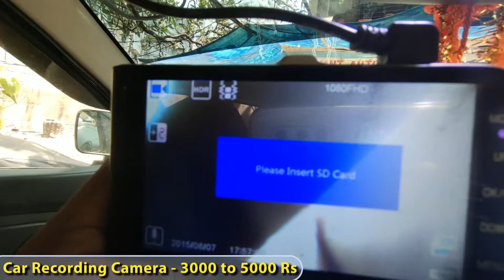My Camera & Gears | मी कोणता कॅमेरा वापरतो | Total Cost | Gopro | Marathi Vlog | Best Budget Camera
This is some special vlog where you can get to see which camera and gears I use for vlooging and with that I have also given the price of it.
Hopefully next week you will get to see my vlogging setup.
Some pending Cooking vlogs will come for after this.